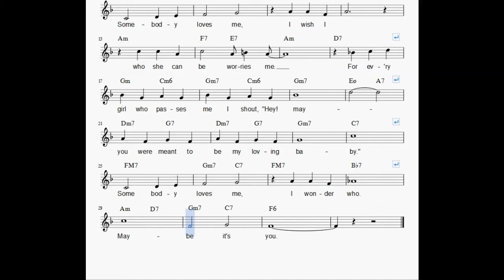Somebody Loves Me